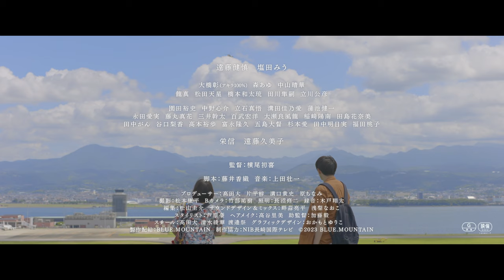映画「こん、こん。」フル予告（６０秒）【９/２９（金）全国ロードショー】＿長崎を舞台に贈る“切ないラブストーリー ”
好きがあれば、そこが私の居場所やけん
～長崎の美しい景観の中に映し出される、対極的なふたりの恋の物語～

―――――――――――作品概要―――――――――――
■タイトル： 『こん、こん。』
■キャスト： 　遠藤健慎　塩田みう
大橋彰（アキラ100%）　森あゆ　中山晴華
龍真　松田天星　橋本和太琉　田川隼嗣　立川公彦
栄信　遠藤久美子

■プロデューサー：髙田大　片平梓　溝口貴史　原ちなみ
■撮影：松本康平　Bカメラ：竹部祐樹　■照明：長沼修二　■録音：木戸翔太
■編集：松山圭介　■サウンドデザイン＆ミックス：浅梨なおこ　畔蒜亮平
■スタイリスト：芦原豪　■ヘアメイク：高谷里美　■助監督：加藤毅
■スチール：髙田大　清水綾華　渡邉祭　■グラフィックデザイン：おかもとゆりこ
■製作：BLUE.MOUNTAIN　■制作協力：NIB長崎国際テレビ
■配給：BLUE.MOUNTAIN
■公開日：2023年9月29日（金）よりヒューマントラストシネマ渋谷ほか全国ロードショー
ロケ地の長崎県では6月9日（金）よりユナイテッド・シネマ長崎、佐世保シネマボックス太陽にて先行公開中

―――――――――――STORY――――――――――――
何事も「フツー」な毎日を送る大学生・堀内賢星。ある日突然、同級生の七瀬宇海と衝撃的な出会いを果たす。 「好き」がたくさんある宇海との会話はどこか噛み合わず、自分と真逆な彼女に戸惑うも、不思議な魅力に惹かれていく。 謎の踊りと染め物のTシャツ。 苦手な激辛カレー。 興味のなかったカメラ。 部屋に飾られた大小の手形。 空港が見える秘密の裏山。 賢星は、宇海と来るはずだった海岸を見つめ、「特別」な毎日を思い返す。愛に溢れた彼女の抱えるものとはなんだったのか？ 豪快な宇海と、合理的な賢星。クスッと笑えて、すれ違いに切なくなる。長崎を舞台に描く、対極的なふたりの「恋」の物語。